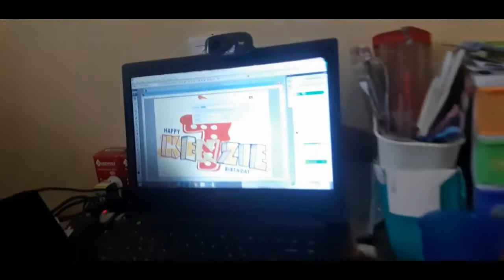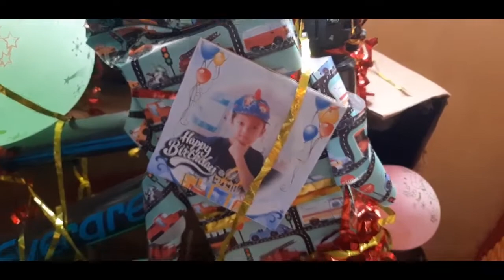Mabruk Alfa Mabruk, Barakallah Fii Umrik Kenzie Happy Milad ke-7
Selamat milad, barakallah fii umrik Kenzie. Alhamdulillah bertepatan dg ultah ke-7 hari ini jg memenuhi syariat Islam untuk berkhitan di pagi hari dan siangnya dilanjut buka kado deh.. Ikuti keseuan bongkar kado ala Kezie uk teman-teman :)

Salam,
REA Family